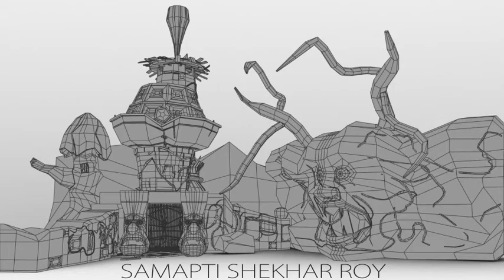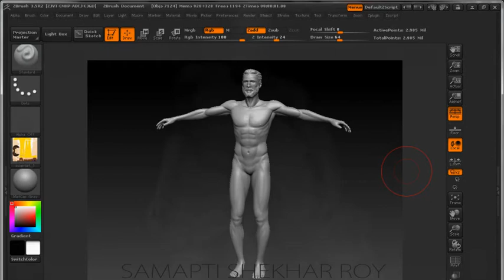CG showreel Samapti Roy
CG works. Created in maya ,Z-brush.